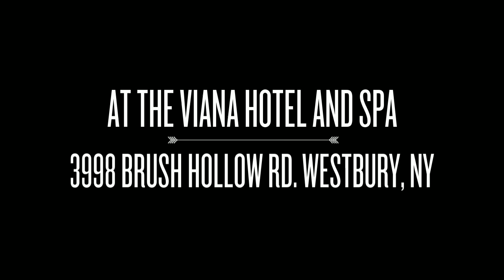Wedding Videography Trends For 2016